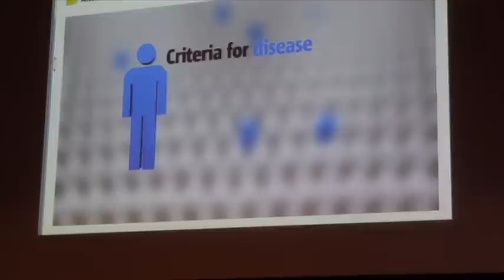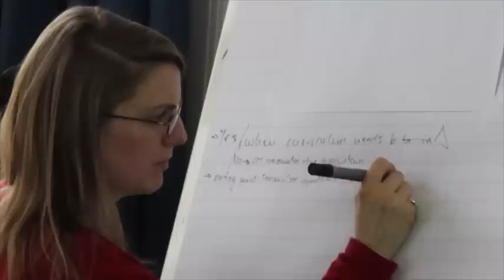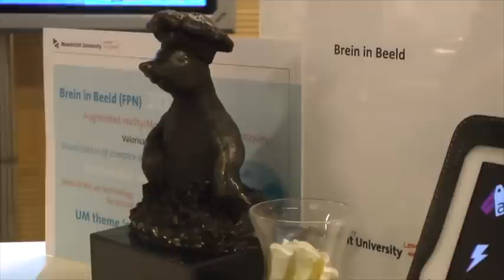Leading in Learning seminar: The art of building bridges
On 18 December 2012 the second Leading in Learning seminar took place: ‘The art of building bridges’. Prof. Wim Gijselaers gave an update on the programme and Femke Buiter, Bas Verhage and Herco onteijn presented results of their micro grant projects